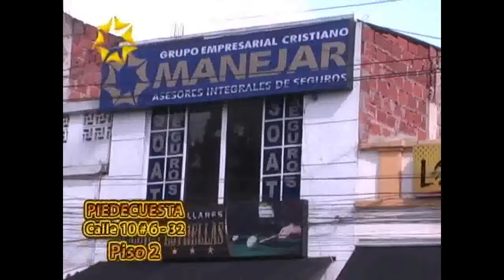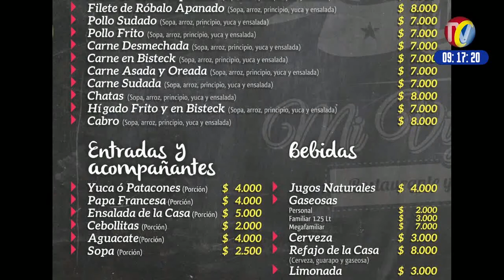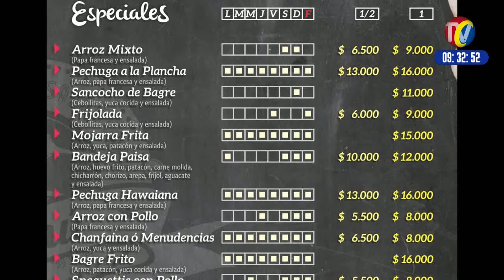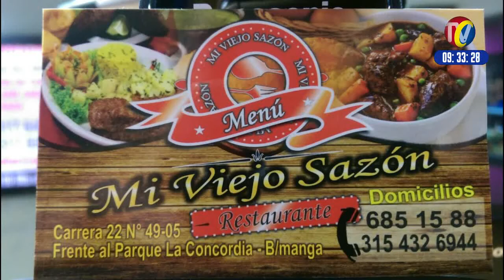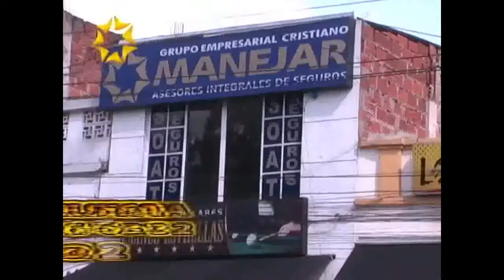IMPACTO Jueves 15 de Junio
01- SOCORRO SANTANDER- paso televisión Informó sobre el hallazgo del Cadáver de la Voluntaria de la Defensa Civil Asesinada por el soldado Profesional del batallón Galán
02- SANGIL- Detenida mujer cuando intentó ingresar Droga en un Condón entre sus partes Intimas
03- AUTOPISTA FLORIDABLANCA- frente central motor persecución de policía a motorizado que  llevaba un paquete con Droga que tiro cuando vio que lo Perseguía la Policía quien lo capturo
05- Floridablanca- Campesinos celebran su día Vendiendo productos Frescos junto a la Iglesia de Cañaveral
06- RIONEGRO - Santander-  Ejercito- Policía y Fiscalía en Operación Conjunta capturaron Alias URIEL cabecilla del Eln y otras capturas de la misma organización.

07- BARRANCABERMEJA- policía incauto Ropa de Contrabando- Decomisó Camioneta Chevrolet- Una Tractomula y Moto Robada
08- barrio MUTIS- capturado RTA por la Comunidad después de Robar una mujer
09- Cra 20 entre calles 33 y 36- otra locura del alcalde RODOLFO y del CHAPULIN Miller Salas- Adecuaron con macetas, estivas y carretes de madera dizque para el disfrute del espacio público y protección del peatón. Cuando Esa es la Calle de PUTAS Y LADRONES- mientras la Ciudad necesita Vías nuevas, no que les quite las que tiene
10- BUCARAMANGA- EDS la Unión en la calle 45 cra 17 donde Todos los Motociclistas, Taxistas y Automovilistas debemos tanquear combustible y cambiar aceite
11- BUCARAMANGA- Canadiense residente en esta Ciudad hace llamado de Atención a Taxista haciendo el Pare en la caja de la motocicleta Car 27
12- BUCARAMANGA- Policía de Transito Intensificara Operativos en contra de la Piratería
13- BUCARAMANGA -trabajadores del HUS Protestan por les deben 3 meses de SueldoAtrasados- Desde marzo, abril y mayo, NO LES PAGAN, dejándolos en Critica Situación pero Empleados Cuotas de Politiqueros si les pagan a tiempo